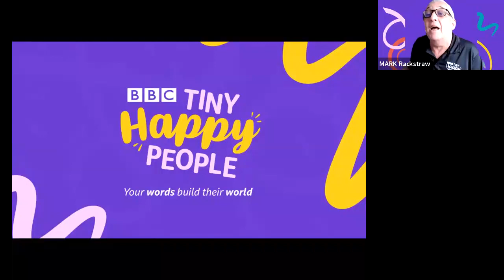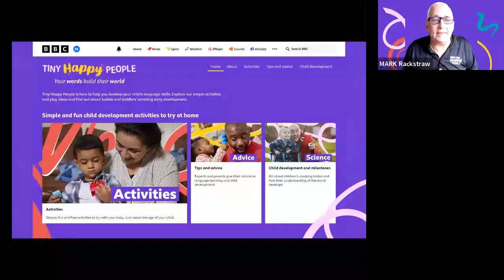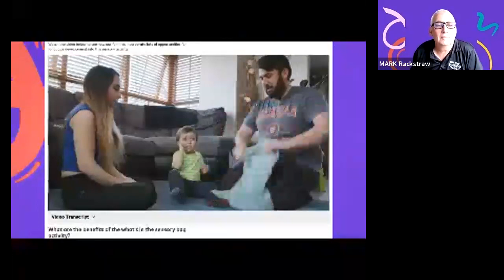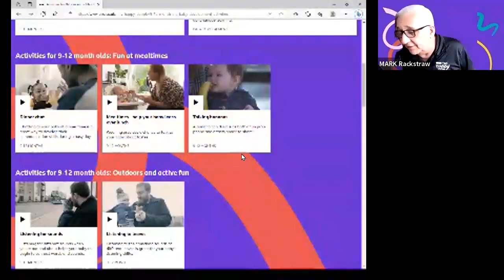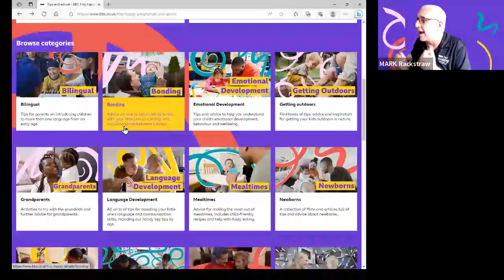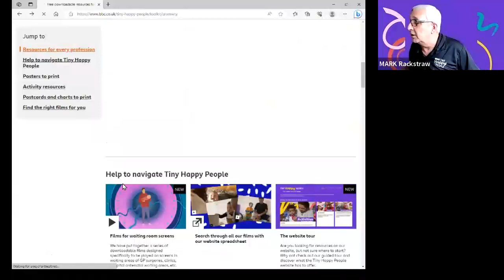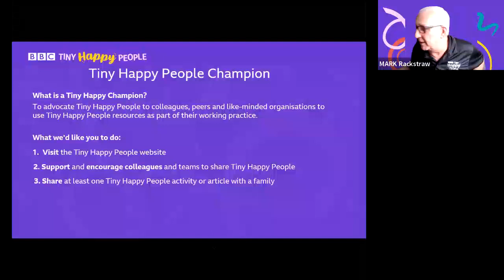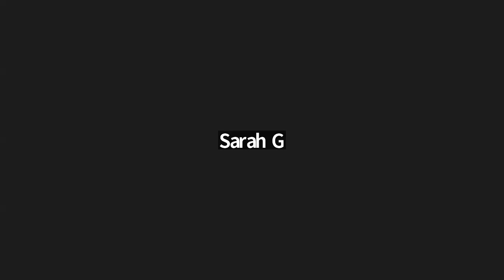BBC Tiny Happy People | Libraries Connected Webinars | 2023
The BBC's Tiny Happy People initiative aims to reduce the ‘word gap’ by supporting families to help develop their little ones’ vocabulary in the home learning environment. Based on extensive academic research, Tiny Happy People has a simple message at its heart - ‘talk to your baby as much as possible from before birth - we can show you how and why.’

This free, virtual, 90 minute training session reveals everything you need to know about Tiny Happy People to feel confident recommending this service to families that you work with. The session explains the approach, shows easily shareable content on the website and highlights those key language techniques and resources that you will want to share.

Tiny Happy People champion training is accessible and relevant for all library staff who work with families and deliver rhyme times through to those who strategically manage children’s library services.